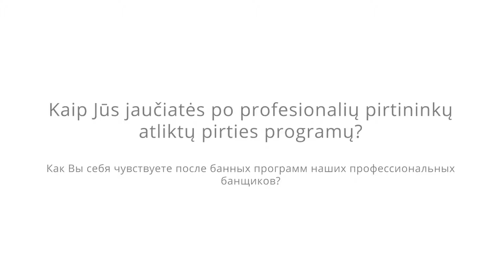Interviu su Liudmila – Atostogų parko pirčių programos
Klientė Liudmila iš Maskvos dalinasi savo įspūdžiais, patirtais Atostogų parko pirčių programose.